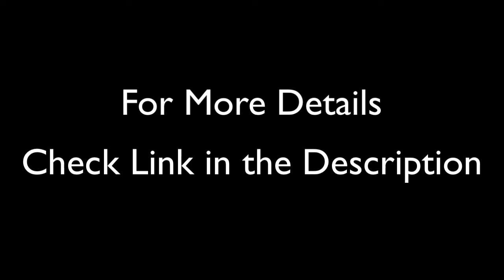Special Discount On TOTO SW584#01 S350e WASHLET Electronic Bidet Toilet Seat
More Details